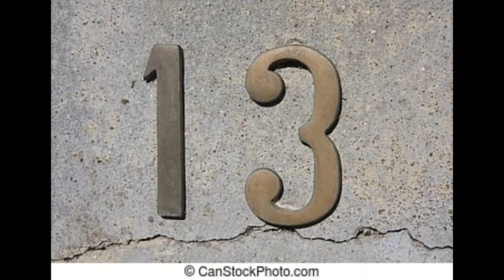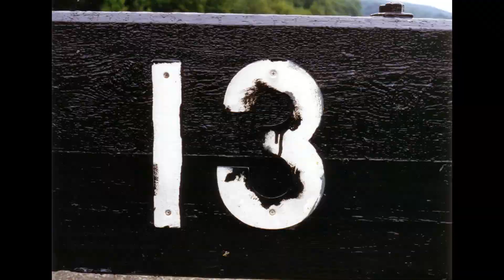Katarzyna Sobczyk- Trzynastego (cover Agata Wensierska)